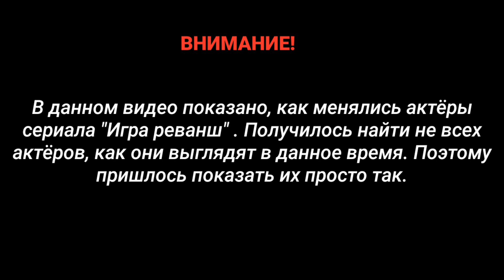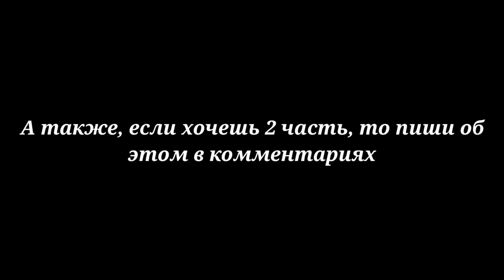КАК МЕНЯЛИСЬ АКТЁРЫ СЕРИАЛА ИГРА РЕВАНШ